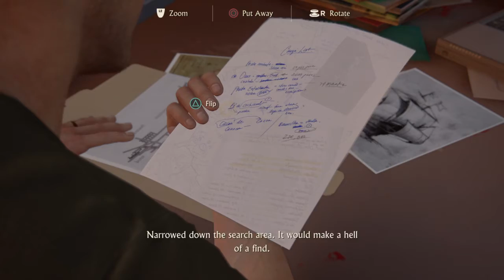Uncharted 4: A Thief’s End™Part 3 Swimming